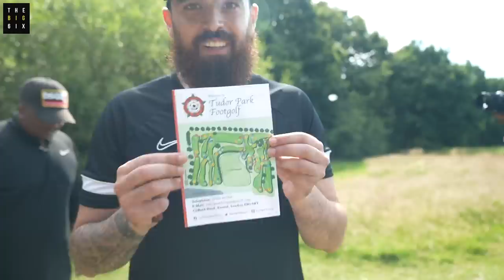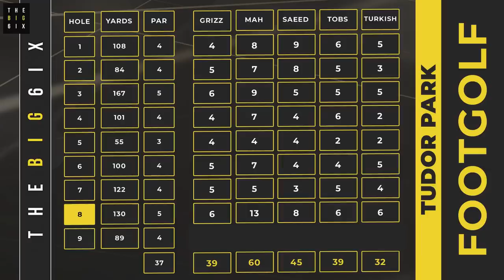The Big 6ix FootGolf ⚽️ | Episode 8 | Hole 8 ⛳️